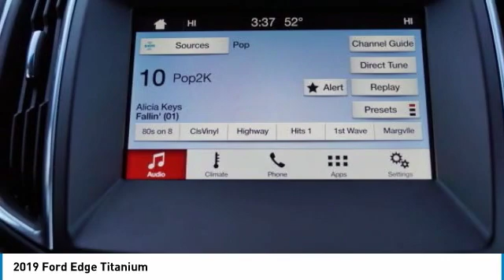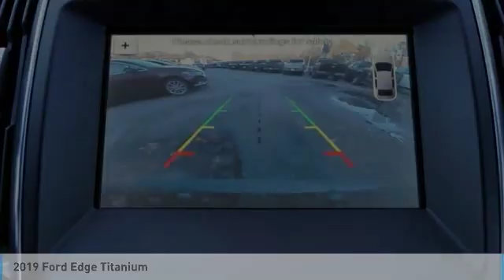2019 Ford Edge 61823A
2019 FORD EDGE Butler, NJ
Stock# 61823A

1301 Rt. 23 South

Priced below KBB Fair Purchase Price! Equipment Group 300A. Recent Arrival! Agate Black Metallic 2019 Ford Edge Titanium AWD 8-Speed Automatic EcoBoost 2.0L I4 GTDi DOHC Turbocharged VCT